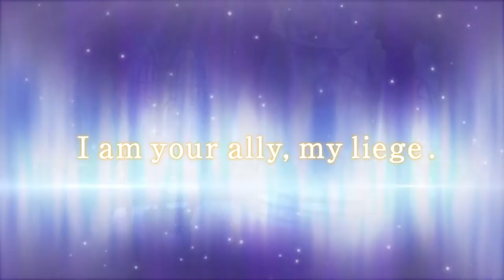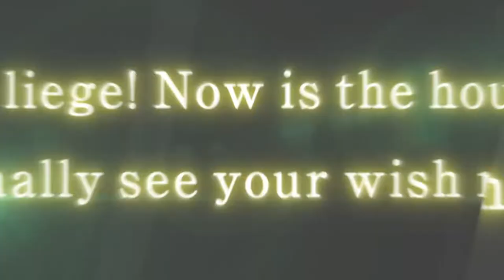Dragalia Lost - Fractured Futures Raid Event Trailer